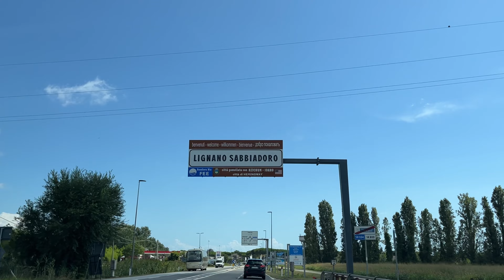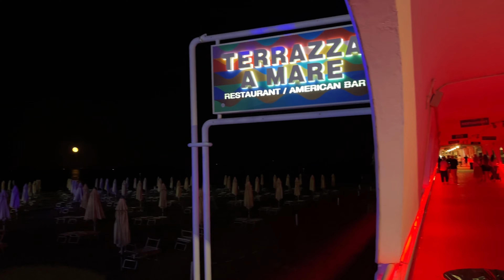Lignano 2023 - September - weekend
Lignano Sabbiadoro septembrový víkend                                                         .